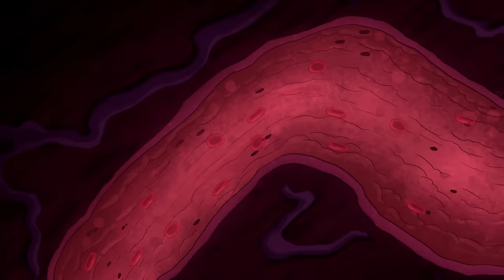Escape the Game | Buttsquat vs. McGee in Lakebo-Tron | Full Episodes | Camp Lakebottom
Watch as the campers face a miniature mishap when they're shrunk to ant size in Camp Lakebottom.

Welcome to the hilarious and thrilling world of Camp Lakebottom! Get ready to laugh, gasp, and cheer as McGee and his friends navigate their way through spooky adventures, killer waves, and monstrous counselors at the one and only Camp Lakebottom.